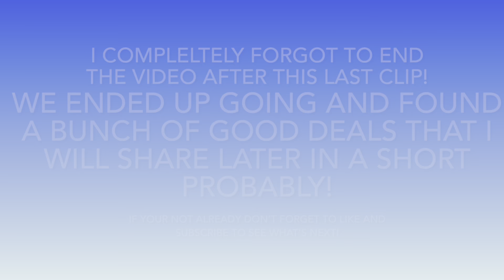Epcot Flower and Garden Festival || Disney World Vlog Day 3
Today I am bringing you along on my final day in Disney World! We had such a fun time at the flower and garden festival and I cant wait to start my College Program so that I can come back and get the chocolate cake again!